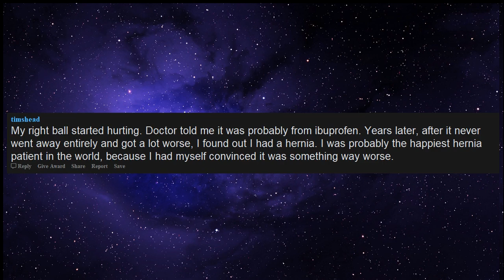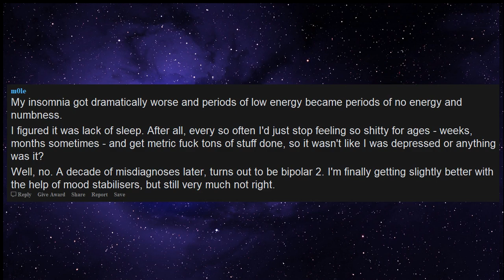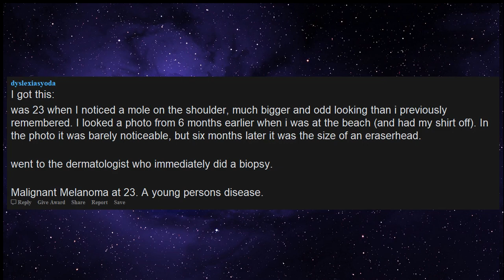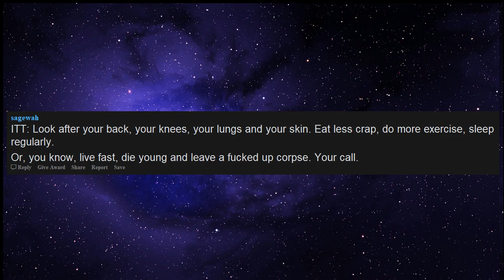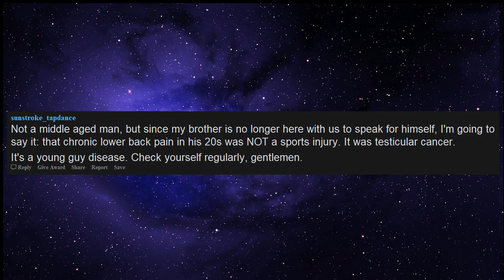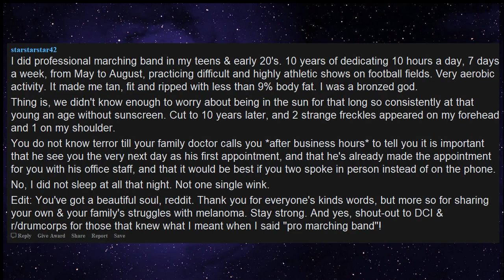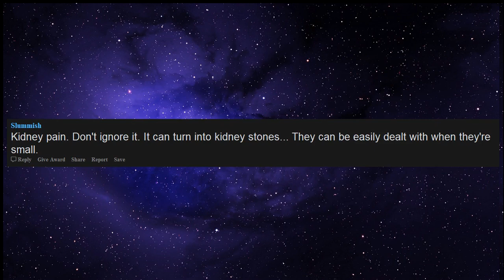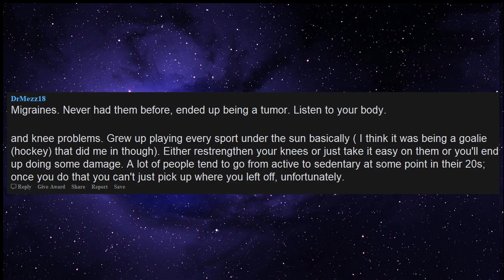Something that happens to men's bodies in their twenties (r/askreddit)